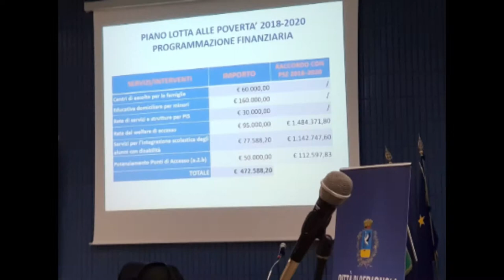Cerignola - Tavolo di concertazione sul “Piano delle Povertà”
Rafforzamento dei Servizi Sociali professionali con l’assunzione di 2 Assistenti Sociali, potenziamento dei punti di accesso utili per intercettare i bisogni ed orientare i cittadini, nuovi servizi come il PIS, il Centro di Ascolto per famiglie e l’Assistenza Educativa Domicialire”.